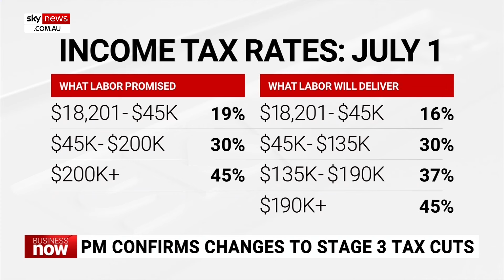‘Obvious solution’ to bracket creep is to ‘index tax brackets’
Australian Taxpayers’ Alliance Chief Economist John Humphreys says the “obvious solution” to bracket creep – which the stage three tax cuts aimed to address – would be to “index tax brackets”.

The Prime Minister unveiled the government’s new tax plan – after dumping the much-promised stage three tax cuts – in favour of directed assistance for low and middle-income earners.

“The obvious solution to bracket creep would be to index tax brackets,” Mr Humphreys told Sky News Australia.

“This is often repeated, and it is often quickly dismissed, unfortunately, by politicians who would prefer that sneaky tax increase that they get every year.

“Our taxes are growing at about $10 billion a year more than they should if our tax system was holding constant, $10 billion a year of a secret tax increase.

“The proposal by Albanese and the Labor government to drop the bottom tax rate from 19 to 16 – that’s actually not a bad idea, but that should be part of the next round of tax cuts – they should not use that to replace the last round.”